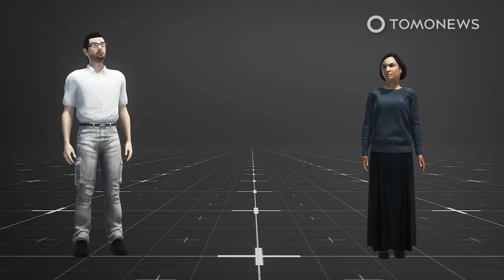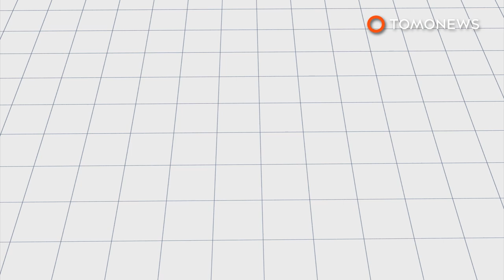Israel Indicts Five Israelis in Alleged Iran Spy Network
ISRAEL — Israel’s Shin Bet security agency has arrested five Israelis of Iranian descent — four of them women — who allegedly worked for an Iranian intelligence agent, the agency said on Wednesday, January 12.

Citing the agency, the Jerusalem Post reports the agent, known as “Rambod Namdar,” approached the women on Facebook as an Iranian Jew and kept in touch with them for several years using encrypted messaging app WhatsApp.

One of the suspects, a woman in her forties, allegedly agreed to photograph the U.S. embassy in Tel Aviv, take pictures inside the Interior and Social Affairs ministries buildings, and photograph a shopping center in Holon.

She was also asked to encourage her son, who was about to be drafted, to serve in Military Intelligence.

Another suspect, a 57-year-old woman from Beit Shemesh, is alleged to have performed various tasks for a $5,000 payment.

She encouraged her son to serve in the Intelligence Corps and gave military documents belonging to him to “Rambod.”

The woman was also instructed to establish a club for Israelis of Iranian descent in order to gather their personal information and try to get close with a female member of Israel’s parliament.

She was instructed to install a hidden camera in a massage room at her home, apparently to collect potentially embarrassing footage of her clients.

The four women were indicted on charges of making contact with a foreign agent. They face maximum sentences of 15 years.

The defense attorneys say their clients did not know their handler was an Iranian agent.

SOURCES: AFP, Reuters, Deutsche Welle, Times of Israel, Jerusalem Post, BBC